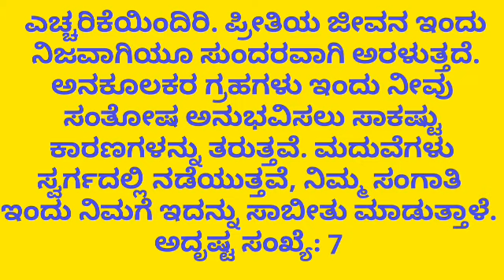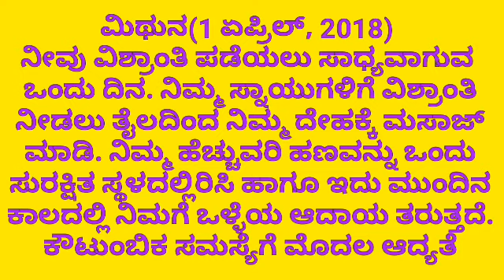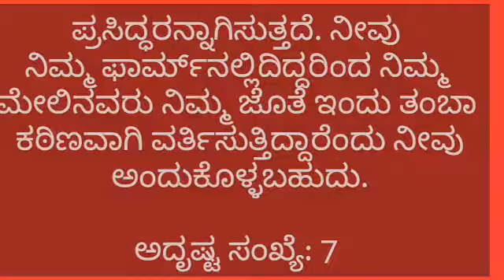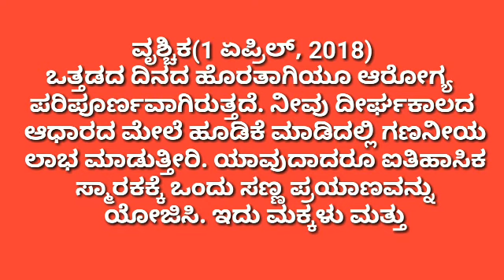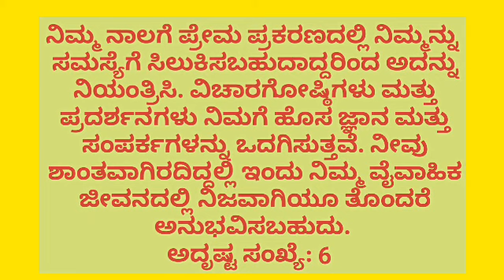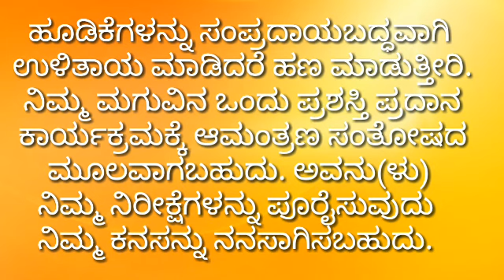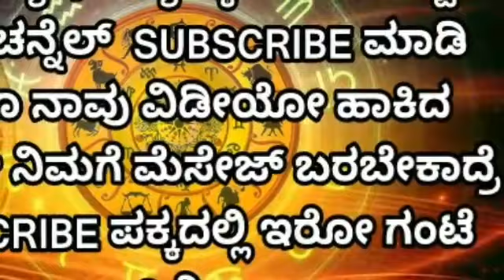ದಿನ ಭವಿಷ್ಯ 1 || Dina Bhavishya || kannada horoscope || your day today || Rashi Bhavishya April1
ಮಂಜುನಾಥೇಶ್ವರಯ ನಮಃ